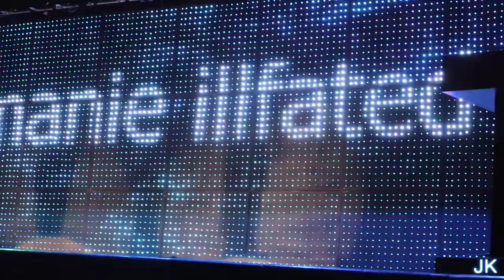South Sudan Unite 2019 in Minneapolis Minnesota | The Luol Deng Foundation | Vlog 11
Welcome back for another Vlog! Sorry it took so long.
From 07/19-07/21 Madit, Daniel, & I went to Minneapolis, MN for the annual South Sudan Unite weekend, hosted by the Luol Deng foundation!
Instagram & Twitter: @jazarikual
Follow Madit on social media!
smarturl.it/PhotographsFrom95 New music coming this year!